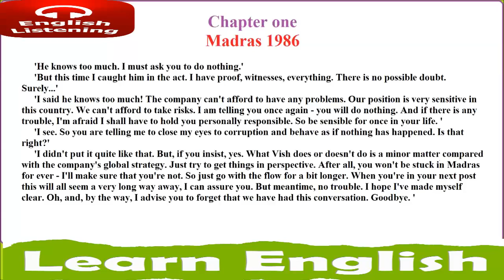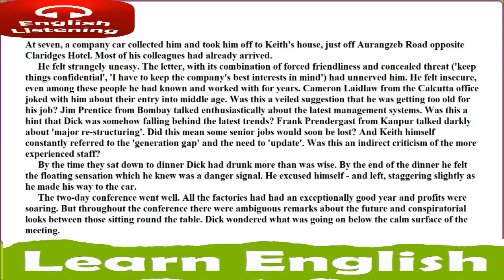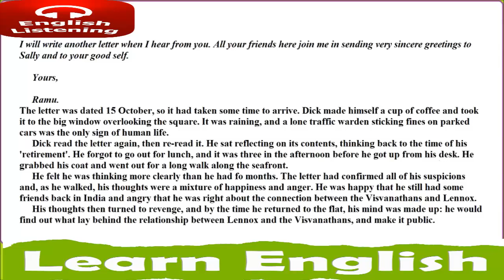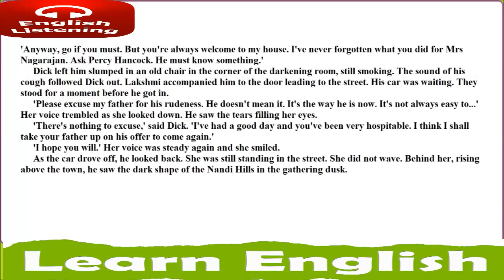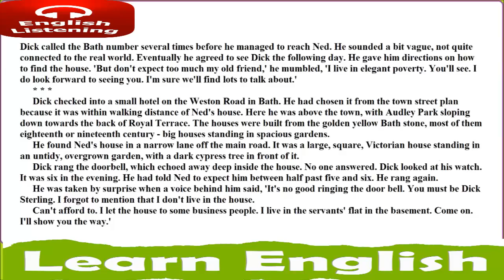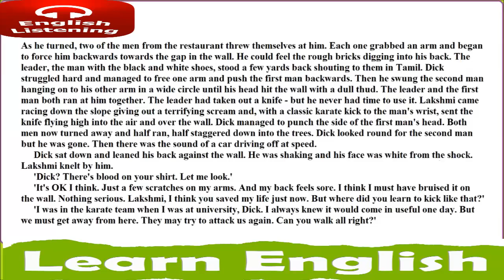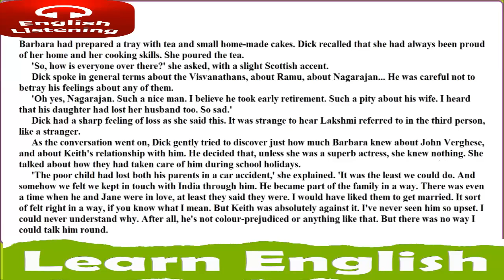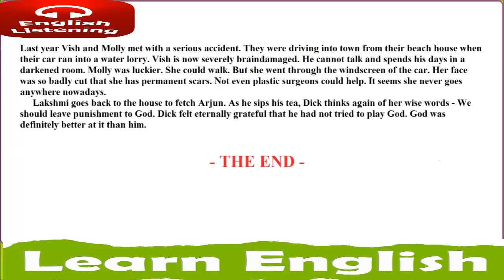Aprende inglés escuchando HE KNOWS TOO MUCH Alan Maley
Aprende inglés escuchando with   Antrai